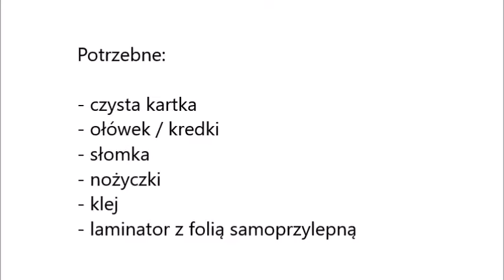PROSTA ZABAWA Z PAPIERU I SŁOMKI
Od dawna wiadomo, że najlepiej sprawdzają się proste rzeczy, dlatego tym razem nasza zaprzyjaźniona blogerka Sylwia Błaszczak (blog @mamawdomu.pl) proponuje Wam łatwą do wykonania prostą zabawkę z papieru i słomki: rakietę, którą będziecie mogli wysłać w kosmos (lub fruwającego motylka – tak właściwie kształt i kolory zależą tylko od Was). Sprawdźcie jak wprawić ją w lot!
Więcej kreatywnych pomysłów znajdziesz na CENTRUM POMYSŁÓW { } – otwórz konto, pobieraj i publikuj pomysły, rejestruj urządzenia Fellowes, zbieraj punkty i odbieraj nagrody!